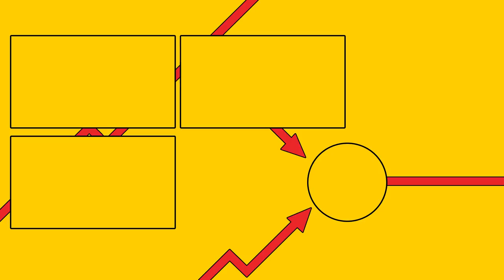BADAMY NAWIEDZONY DOM (Pacify PL #1 - GAMEPLAY PL) /Archi, /Nargi | Stalker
📝 Tagi:
Zagrajmy w Pacify
Pacify Premiera
Pacify Multiplayer
Pacify CO-OP
Pacify Cooperation
Pacify Współpraca
Pacify Kooperacja
Pacify PL
Pacify Po Polsku
Pacify Gameplay Po Polsku
Pacify Poradnik
Pacify Let's Play PL
Pacify Gameplay PL
Pacify Gra
Pacify Polska
Pacify Game
Pacify Horror